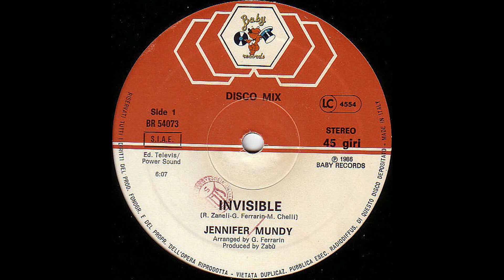Jennifer Munday – Invisible (Instrumental) [Vinile Italiano 12", 1986]